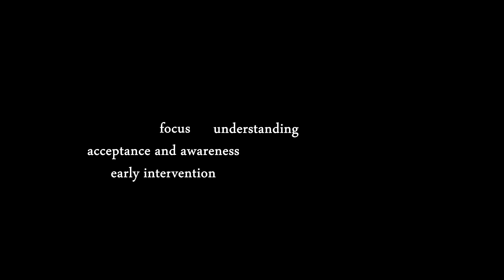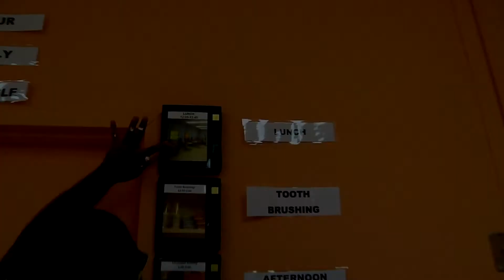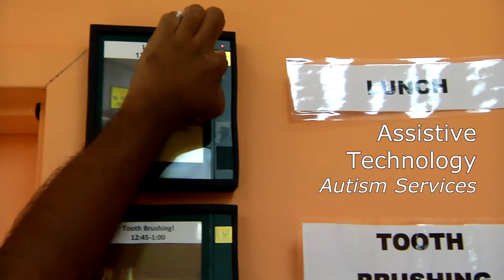Envision Unlimited Company Profile